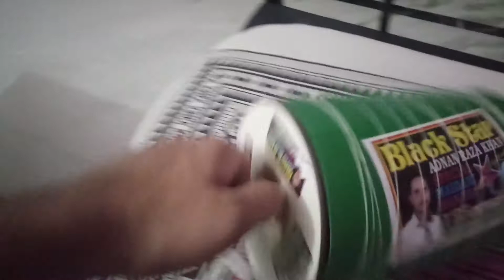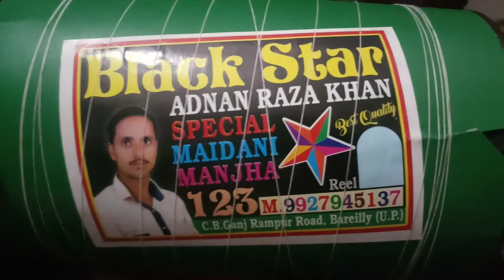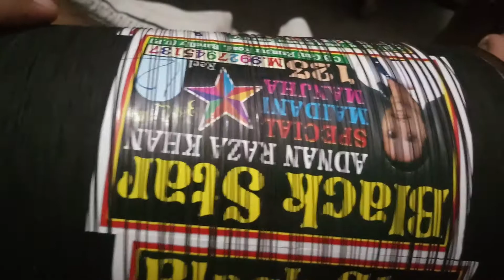best manjha for kite fighting makar sankranti unboxing adnan raza khan manjha| kite market jaipur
Adnan raza khan lachhi manjha unboxing and review | saleem babu manjha| adnan ali manjha| ykc manjha | ykc 11926 | adnan ali 24 carat gold